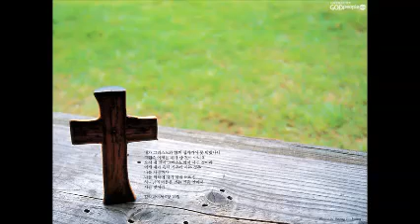토브 에클레시아 (창세기 57. 생명의 피 (창9:1-7))tob ekklesia복음전도자